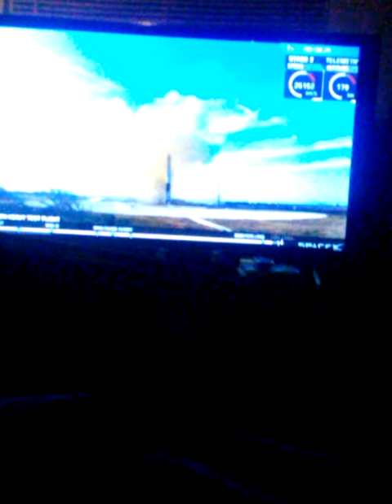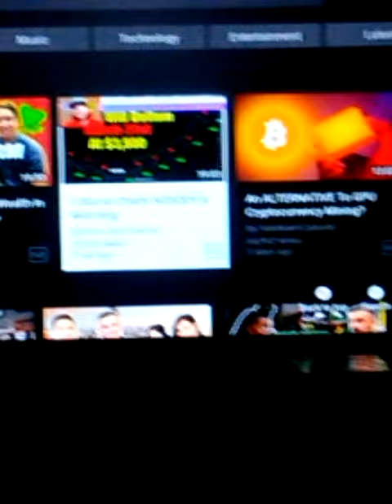My Brother all day